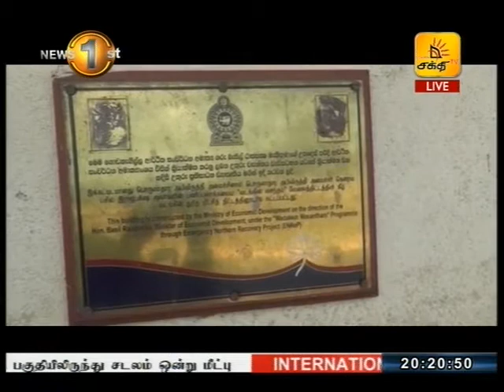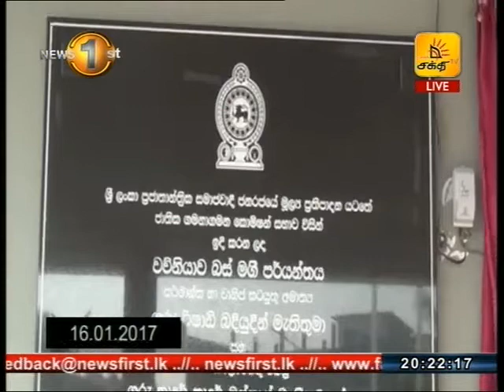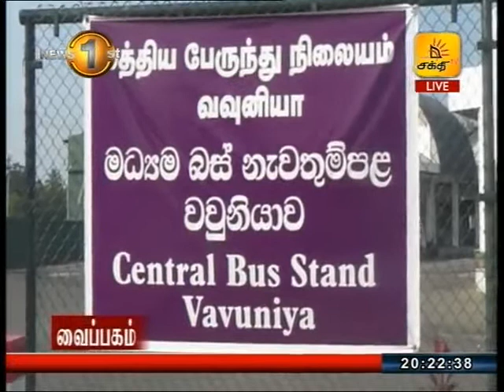News1st பயன்பாடற்றுக் காணப்படும் நெடுங்கேணி பஸ் நிலையம்